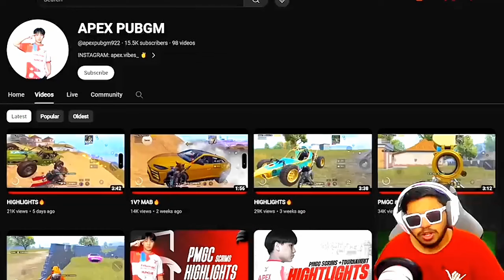WORLD's HIGHEST Android to iPhone 1vs4 in PUBG Mobile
Welcome back to WORLD's HIGHEST ACCURACY Android to iPhone 1vs4 SuChamp BEST Moments in PUBG Mobile.

video credit...@KingAnBru

👉🏻DEVICE SPECS
• Brand: POCO X4 PRO 5G
• RAM/ROM: 6G/128G
• Recorder: Elgato HD 60s
• Resolution: 1080p 60FPS
• Editor: Sony Vegas Pro
• Format: MP4
• Decorder: H.264
• BitRate: 10-40 Mbps

SODHA ji gaming